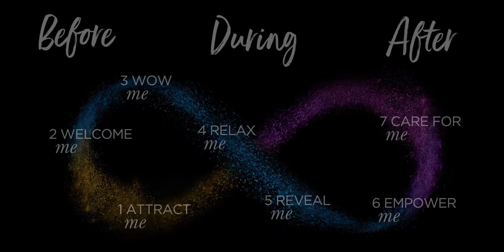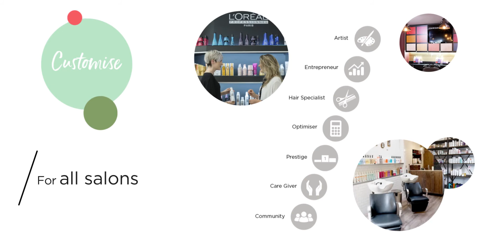What is Salon Emotion ?